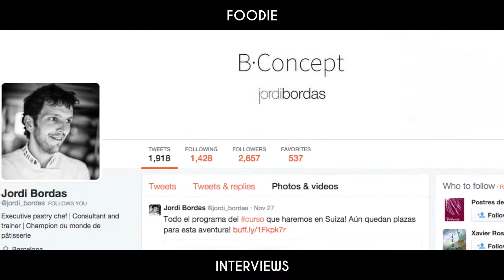“Intento gestionar Instagram y Twitter” - Jordi Bordas, pastelero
- ¿Quién está detrás de @jordi_bordas? En muchos casos, los chefs y pasteleros delegan sus perfiles a agencias de comunicación. A Jordi Bordas le gusta subir fotos a Instagram y hacer algunos tweets a diario aunque reconoce que es complicado trabajar y estar atento a las redes a la vez. En el caso de Facebook, es una community manager quien le ayuda a difundir todos los eventos en los que participa el reconocido pastelero de Viladecans.

Nueva entrega de FoodieInterviews realizada durante la celebración del 'Fòrum Gastronòmic de Barcelona' 2014.